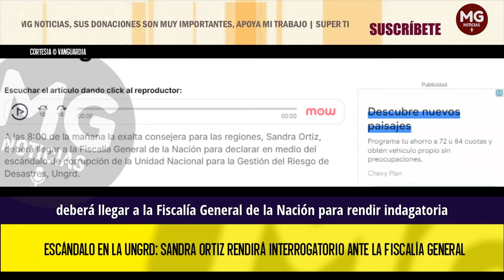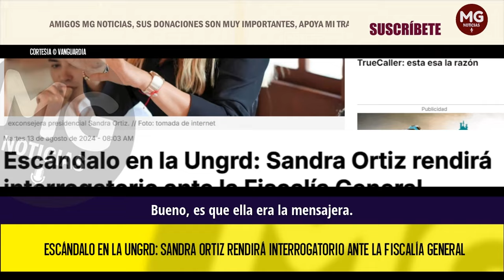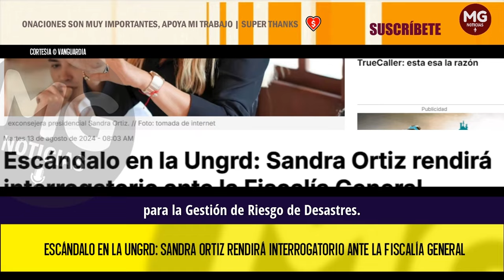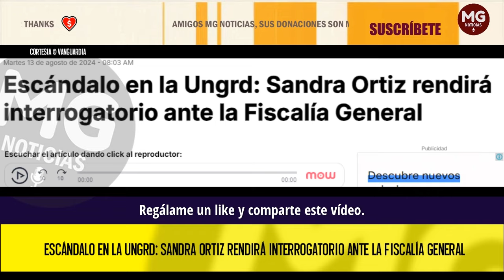ESCÁNDALO EN LA UNGRD 🔴 SANDRA ORTIZ RENDIRÁ INTERROGATORIO ANTE LA FISCALÍA GENERAL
A las 8:00 de la mañana la exalta consejera para las regiones, Sandra Ortiz, deberá llegar a la Fiscalía General de la Nación para declarar en medio del escándalo de corrupción de la Unidad Nacional para la Gestión del Riesgo de Desastres, Ungrd.
VANGUARDIA